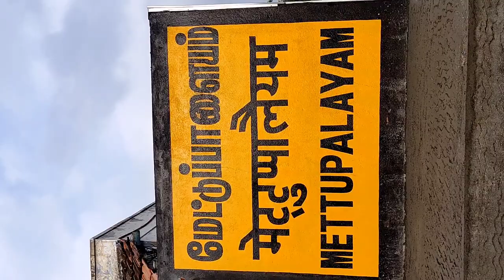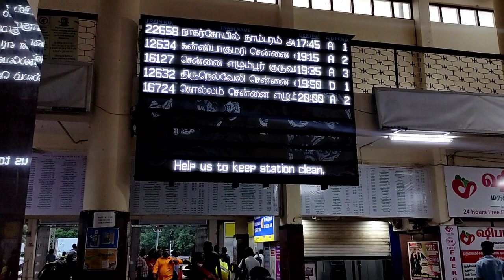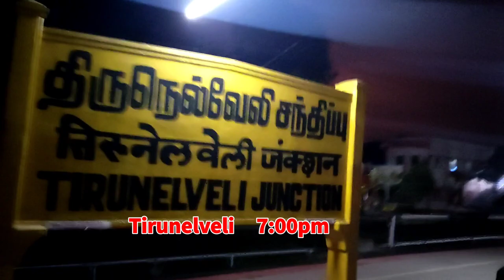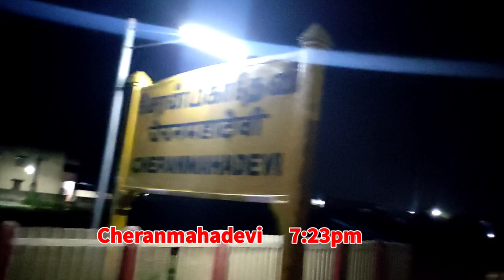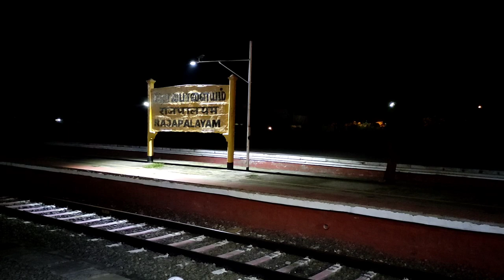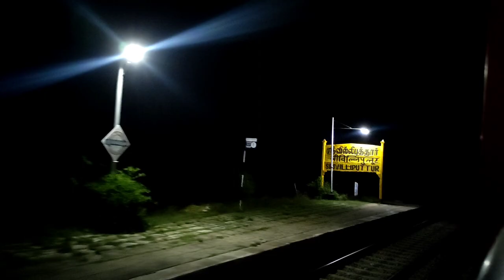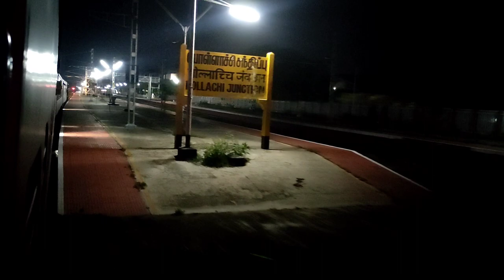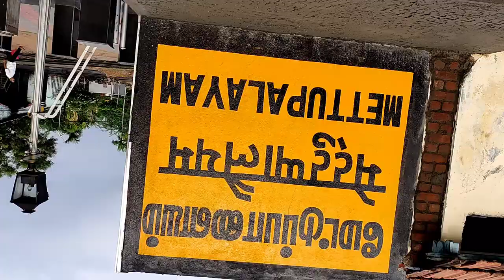🚂TIRUNELVELI TO METTUPALAYAM WEEKLY EXPRESS TRAVEL VLOG | Summer Special Train | Full Journey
In This Vlog About:
06030 : Tirunelveli Mettupalayam Special Express

I Cover TIRUNELVELI  to METTUPALAYAM

Travel Journey : 21/4/22

Food Rate: 7/10 (Ok To eat No Bad )